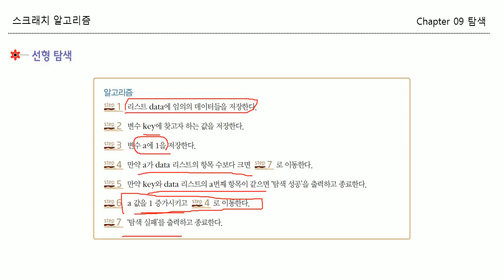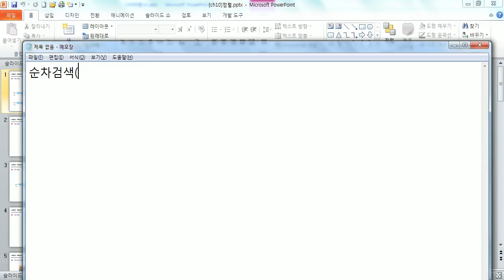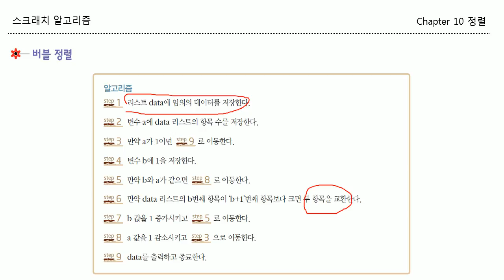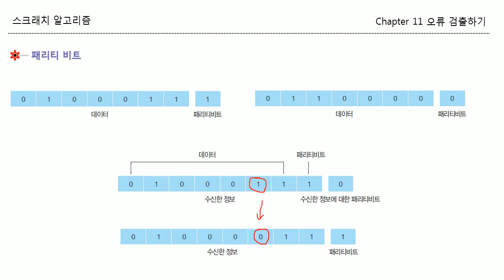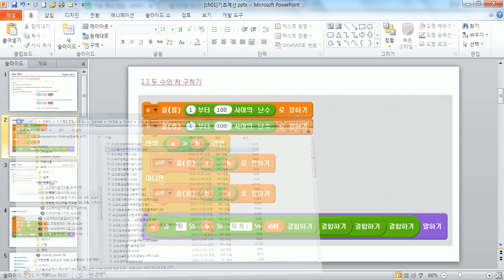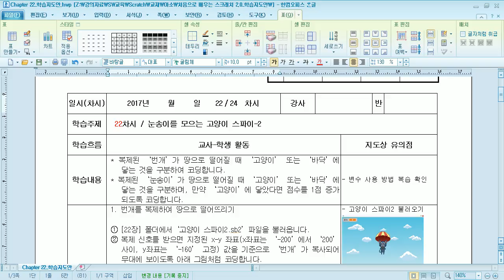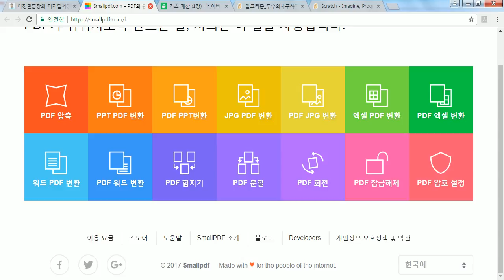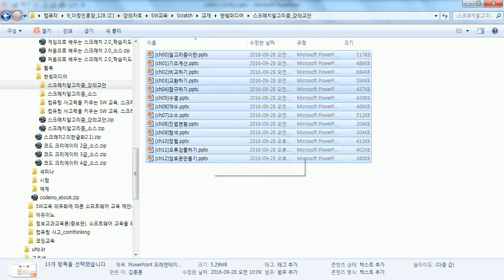북부_10주차(스크래치를 활용한 코딩강사)(170309)